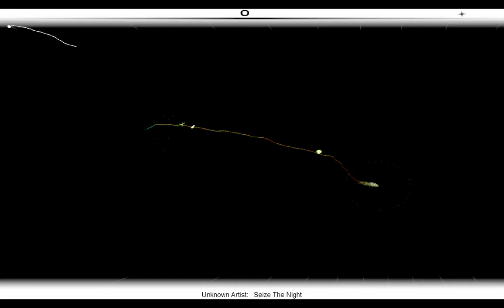Audiosurf - The Mondays, "Seize The Night" - Ninja Stealth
Hi I'm Joe (DislecsikGlych)
This took me 12 trys.

This song I by a grate band called The Mondays.